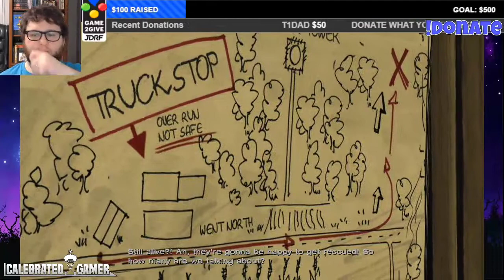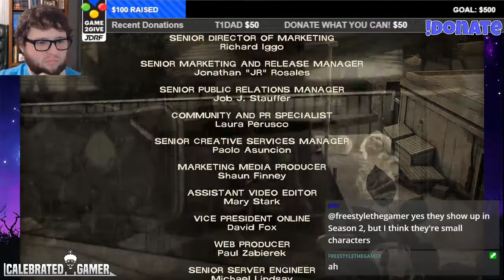Q&A w/ Telltale’s Jared Emerson-Johnson & Harrison Pink! | Walking Dead 400 DAYS | CALEBRATED GAMER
This is a video of the JDRF charity live stream on Twitch where I got to talk to game developer Harrison Pink and infamous music composer Jared Emerson-Johnson! We raised money to help the JDRF Game2Give event in fighting Type 1 Diabetes, all while talking about the music and game programming of the Telltale Games’ The Walking Dead game series (TWDG)! We played through the special DLC / mini-game between Season 1 and 2 of “400 Days”, so enjoy this Q&A interview, complete with fun gameplay and lots of zombie related death!!

We hope you enjoyed! And until next time FroBros and CurlGurls, I'll see you around!

Outro song of Calebrated Gamer uses the instrumental to the Disney classic of “Bear in the Big Blue House”, and it’s song “Goodbye Song”. This instrumental is 100% owned by Disney, and the voice recordings were all done by myself!